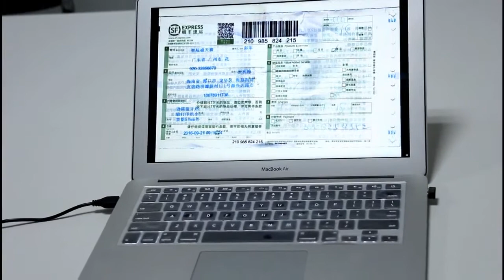Milestone Portable Scanner wireless USB document A4 paper book color photo image scan handheld JPG a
Milestone Portable Scanner wireless USB document A4 paper book color photo image scan handheld JPG and PDF iscan01...